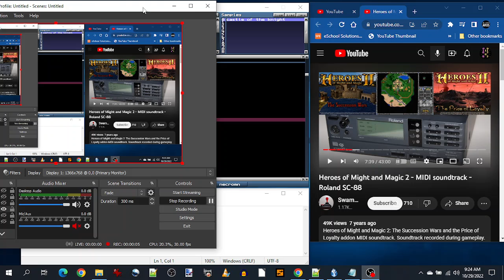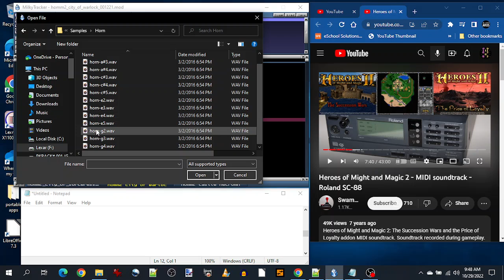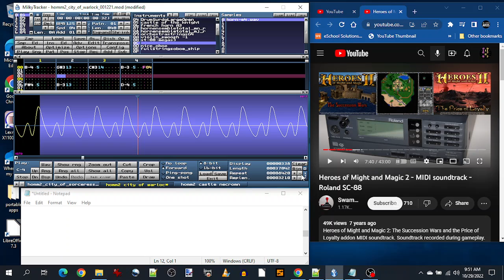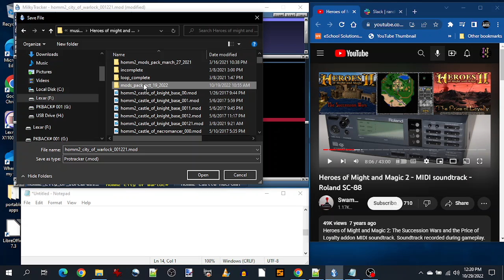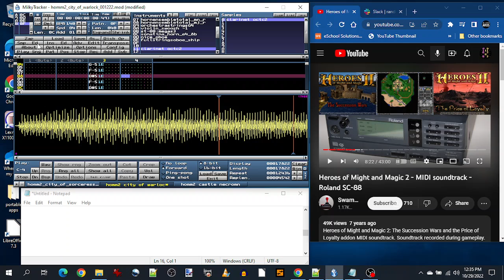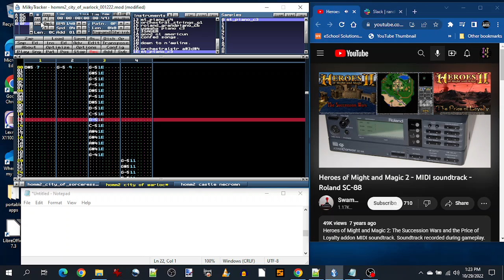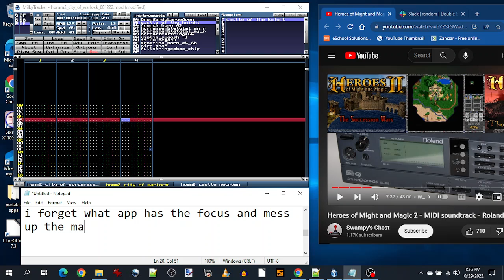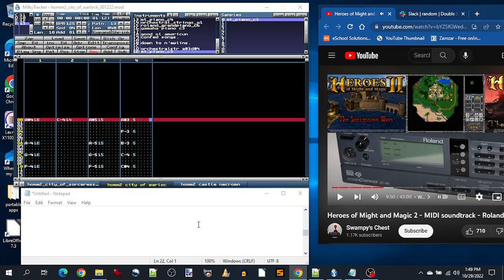Working at City of Warlock - Heroes of Might and Magic II Amiga - part 1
Showing my workflow on making the protracker version of City of Warlock from Heroes of Might and Magic II for the Amiga port by Meynaf.
I usually work while listening to the original and then trying to recreate it on the protracker since need to reduce the channel number; the instrument accuracy is not important at this point, will fix once i have the full melody.